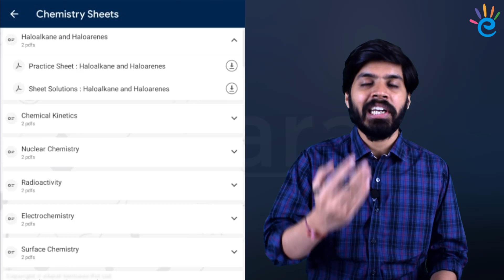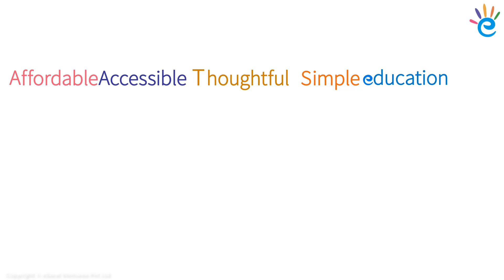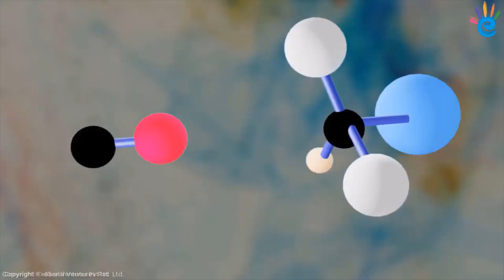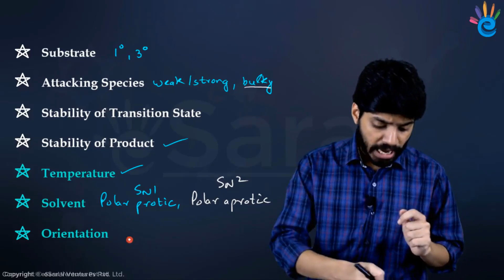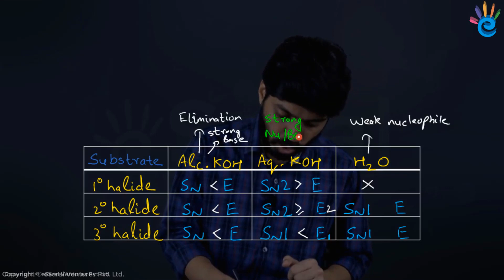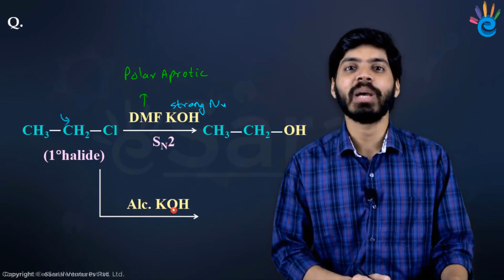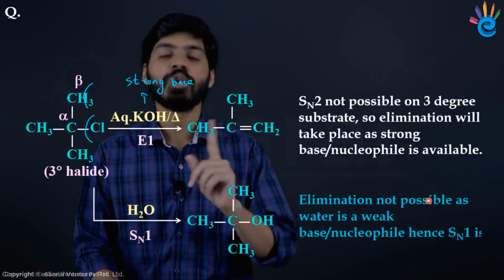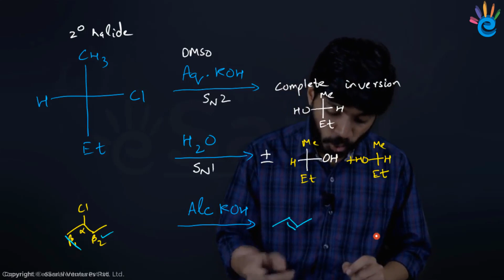Substitution vs Elimination Reaction Revision – Chemistry Class12, JEE, NEET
Prateek Gupta Sir helps you to revise Substitution vs Elimination reaction, an important Class 12 topic. He discusses the key concepts and formulae of Substitution Reaction and Elimination reaction and compared the same to help you with your Class12, JEE or NEET preparation. This revision technique will help you solve Substitution vs Elimination reaction questions like a topper and get a better score.
Prateek Gupta sir is eSaral Chemistry HoD. He has completed his B.Tech in Metallurgy from IIT BOMBAY.

jee 2024, fastest jee revision, jee 2024 revision, neet 2024, neet 2024 revision, fastest neet revision